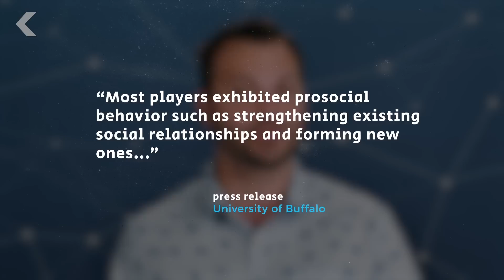What Would Happen in an Apocalypse... According to Science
Most people think the apocalypse would bring violence, crime, and selfishness. But according to scientists, that's just not realistic.

"When farmers encountered hunter-gatherers around 10,000 years ago, the interaction was more an explosion of love than hate, new DNA evidence suggests."

Will Solar Storms Cause The Apocalypse?
"Electromagnetic energy from solar winds could cause a massive geomagnetic storm once it hits Earth. Could the Sun destroy Earth?"

People remain calm as the world ends, video game study suggests
"As the world ends, will you lock arms and sing "Kumbayah" or embark on a path of law-breaking, anti-social behavior? A new study, based upon the virtual actions of more than 80,000 players of the role-playing video game ArcheAge, suggests you'll be singing. The study...found that despite some violent acts, most players tended toward behavior that was helpful to others as their virtual world came to an end."